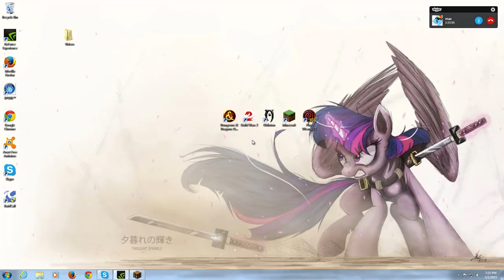Hunger games episode #1 THE KILLER BREAD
episode one of over powered killing rampages!